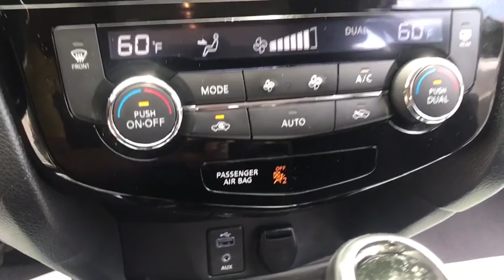2017 Nissan Rogue Middletown, Frederick, Gaithersburg, Hagerstown, Winchester, MD 22573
Brilliant Silver Used 2017 Nissan Rogue available in Middletown, Maryland at Braddock Motors. Servicing the Frederick, Gaithersburg, Hagerstown, Winchester, MD area.

Braddock Motors
6921 Urner Ave

Recent Arrival! MD State Inspected * Clean Carfax * Bluetooth * Hands Free * MP3 * USB Port * Premium Audio *br Rear Backup Camera * Premium Wheels * Blind spot sensor: Blind Spot Warning (BSW) warning * Remote keyless entry * Steering wheel mounted audio controls *brbrBrilliant Silver 2017 Nissan Rogue SV 2.5L I4 DOHC 16V CVT with Xtronic FWD Odometer is 3721 miles below market average! 26/33 City/Highway MPGbrbrAwards:br  * 2017 KBB.com 10 Best SUVs Under $25,000brbrCALL NOW!!! Good/Bad Credit/No Credit OK...IN-HOUSE Financing Available NEW First Time Buyers Program!! NO Money Down Programs!!